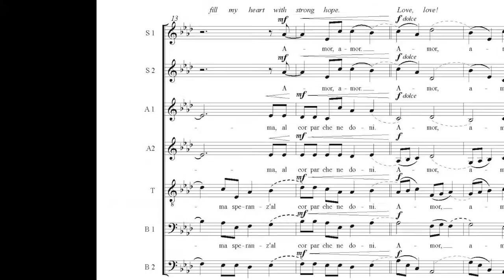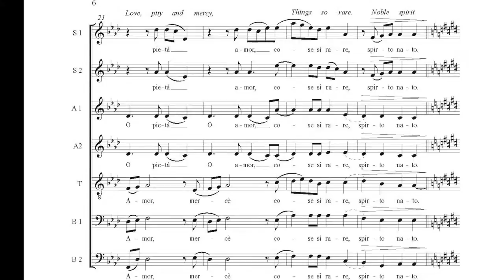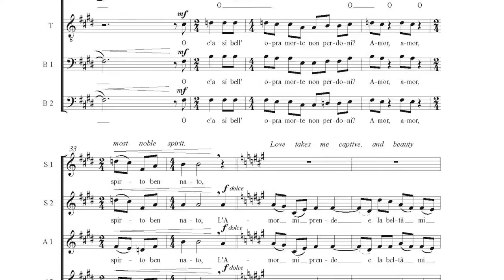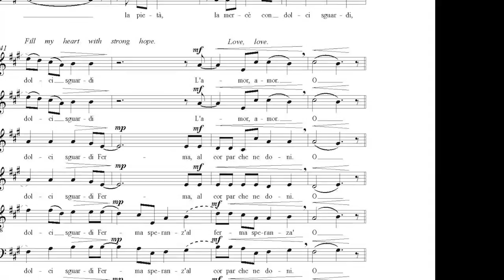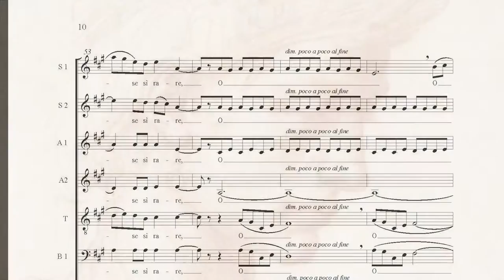Michelangelo's Sonnet - Z. Randall Stroope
Z. RANDALL STROOPE, American composer & conductor; SSATB unacc; text Michelangelo; U.S. publisher, Alliance Music Publ. AMP 1105; duration 4:45

Michelangelo di Lodovico Buonarroti is best known for painting, architecture & sculptures.  What is less known is Michelangelo's literary output.  He wrote over 300 sonnets and madrigals, and was a leading literary scholar in Florence at the time.  It is difficult to imagine one single individual with such a dominant influence over architecture, painting, sculpture and literature.  To this day, 500 years later, no one has matched this dominance.  This recording was made by THE NEW AMERICAN VOICES (formerly American Soundscapes), Z. Randall Stroope, conductor.

Join the 3,600 subscribers to Randall's channel, and see/hear the 101other videos he has created with his music.  Several new videos were just recorded in August, and will be released in the next few weeks.  Don't miss out!